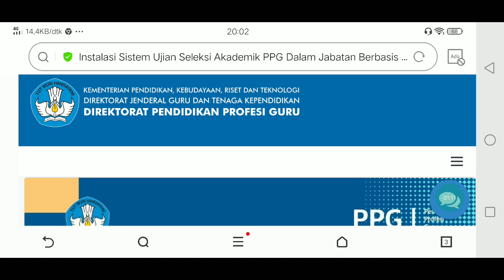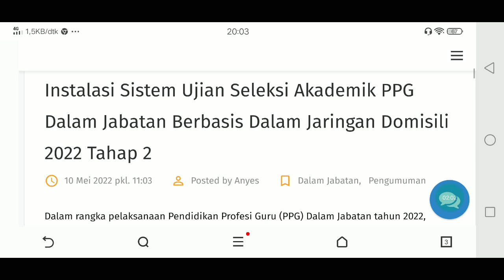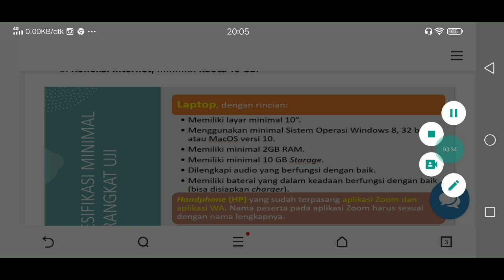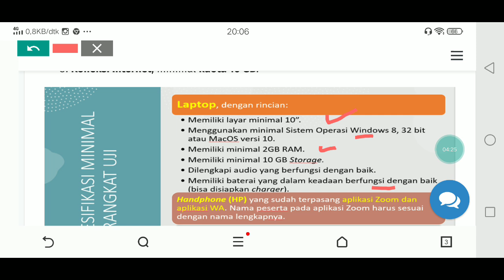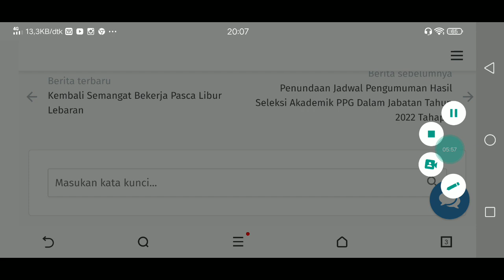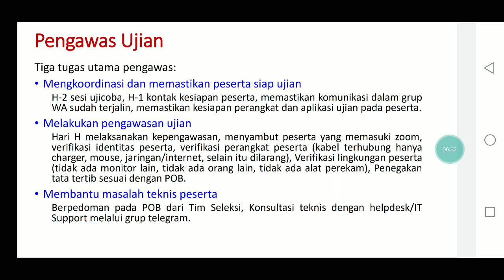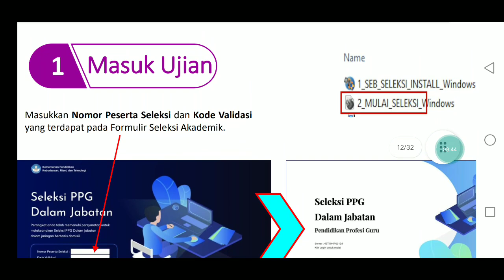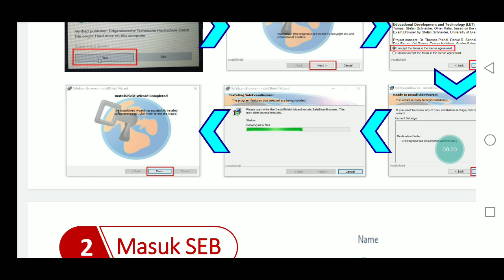MENDESAK HARI INI !! BARU SAJA INFO MENDESAK UNTUK GURU KATEGORI INI LANGSUNG DARI KEMENDIKBUD